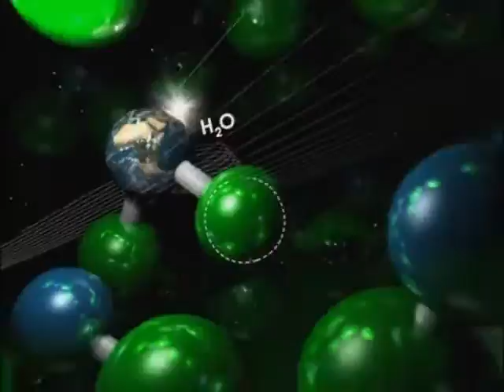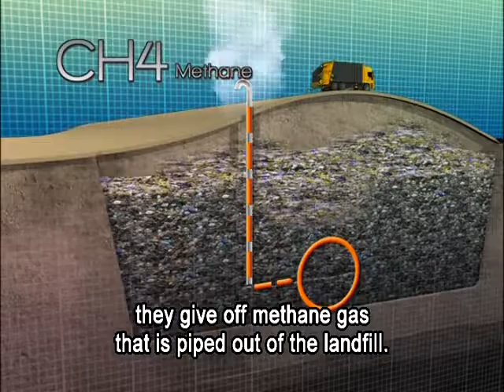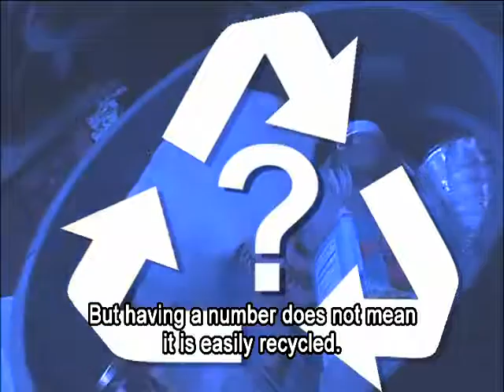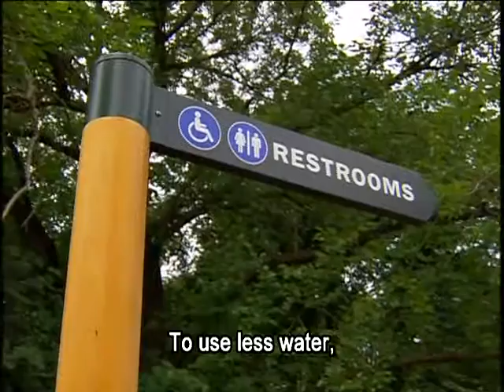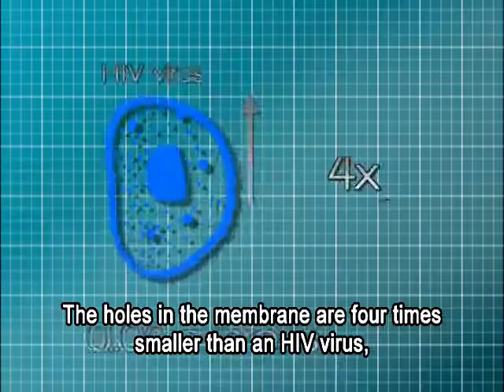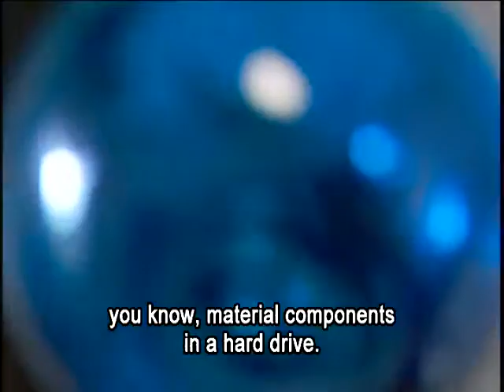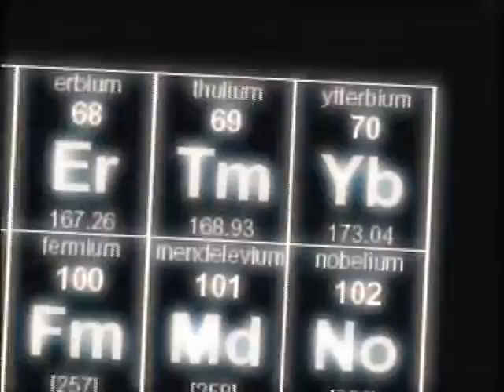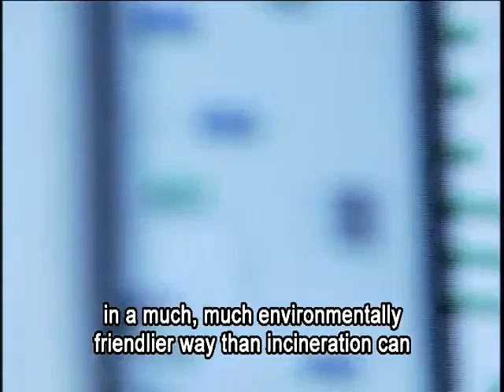04生態科技綠生活 垃圾零廢棄英文